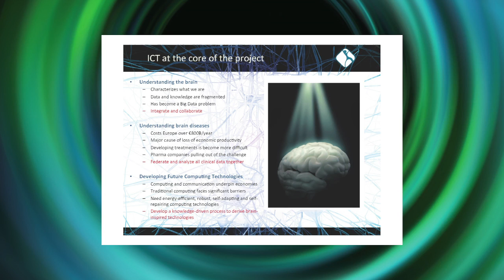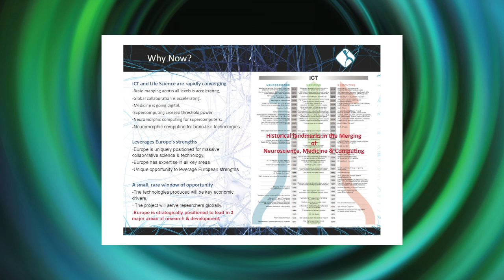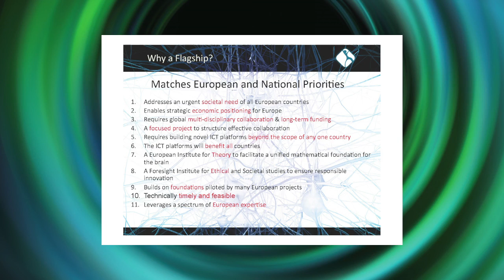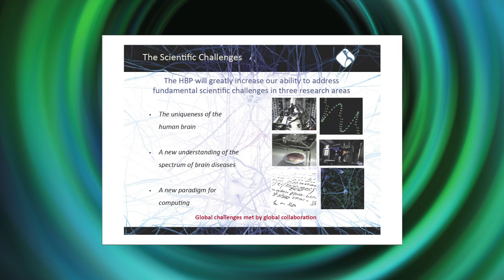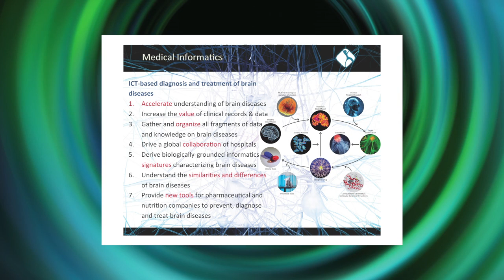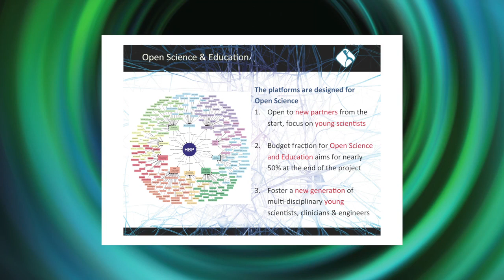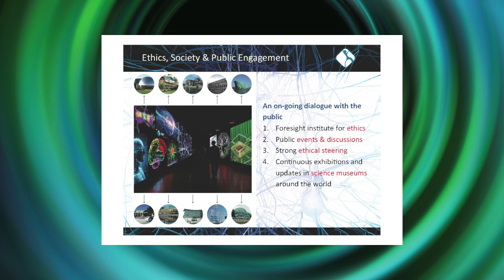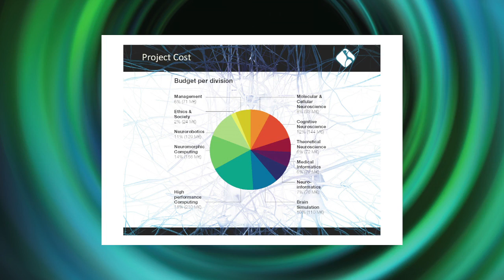FET Flagships Human Brain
Presentation of the Human Brain Project by Henry Markram at the FET Flagship Pilots Conference held in Brussels on 9th July 2012.